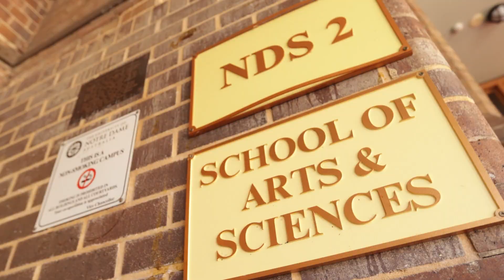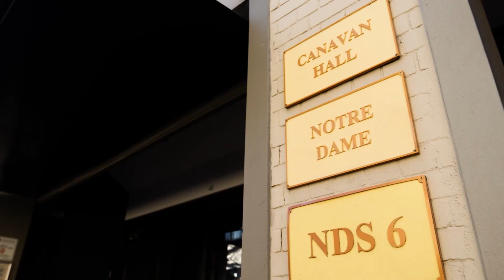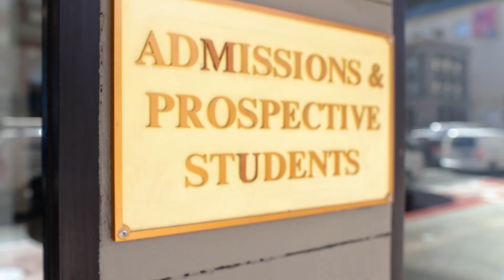Sydney Campus Tour | The University of Notre Dame Australia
Join us on a tour of our Sydney campus!